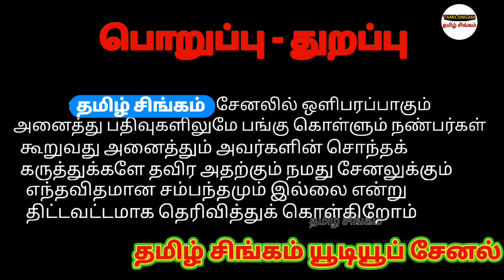குன்னத்தூர் ஆட்டுசந்தையில் ஜமுனபாரி குட்டி| பால் குட்டிகளும் விற்பனைக்கு கொண்டாந்தங்க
வணக்கம் மக்களே நாம இப்ப பாத்துட்டு இருக்கு பாத்திங்களா வாரந்தோறும் திருப்பூர் மாவட்டம் குன்னத்தூரில் நடக்கும் ஆட்டுச் சட்டைக்கு தான் வந்திருக்கிறோம் இது காலை ஐந்து மணி அளவில் ஆரம்பிச்சு சுமார் ஒரு பத்து மணி மட்டும் இந்த சந்தை நடைபெறும் இப்ப நம்ம பார்க்கிற பதிவு என்னன்னா கும்பேரிப்பட்டியிலிருந்து அதாவது திண்டுக்கல் மாவட்டம் கொம்பேறிப்பட்டியில் இருந்து வந்திருக்கிற கண்ணன் அவர்களோட பதிவுதான் பாக்க போறோம் ஜமுனாபாரி குட்டிகள் மற்றும் பால் குட்டிகள் விலை நிலவரத்தை பார்க்க போறோம் அப்படியே அலைபேசி எண் கொடுத்திருக்கிறோம் தேவைப்படுறவங்க அலைபேசி எண்ணத் தொடர்பு ஒன்று நேர்ல போய் பார்த்து மனதிருத்தியோடு வாங்க நண்பர்களே